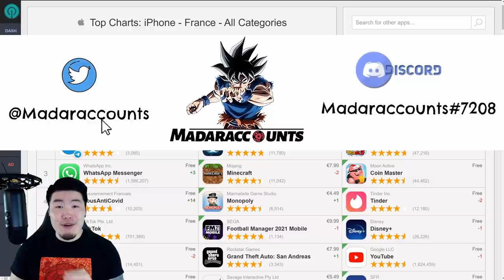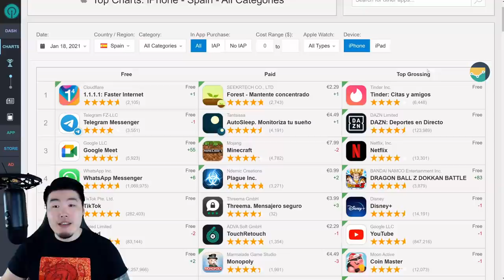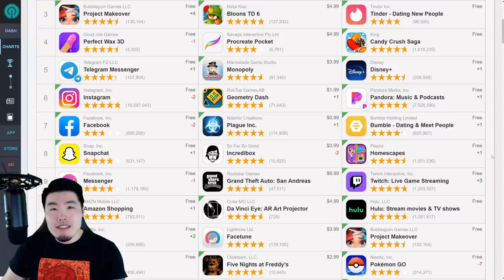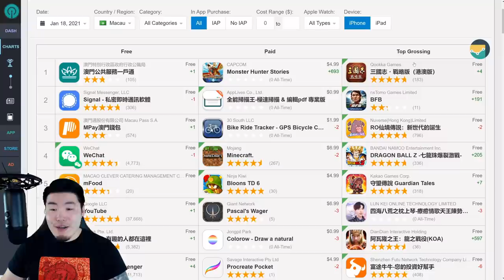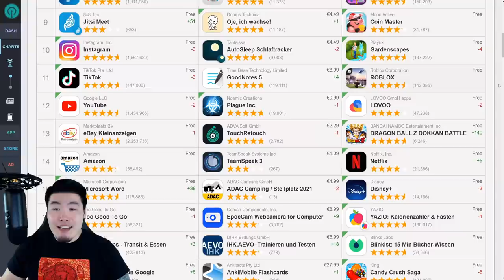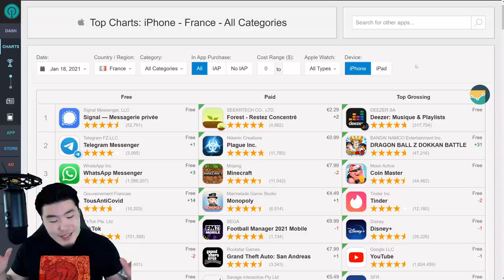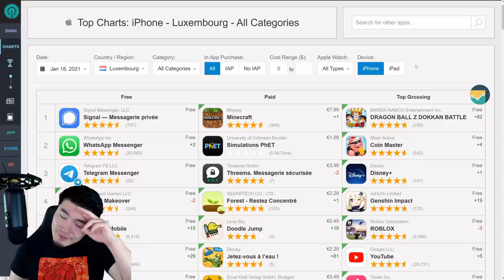WILL GLOBAL HIT TOP GROSSING?! TEQ LR Jiren TOP GROSSING Update! (DBZ Dokkan Battle)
Let's find out if Global players can expect any FREE STONES in their boxes later this week!